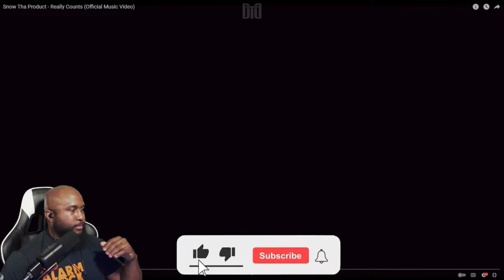Snow Tha Product - Really Counts (Official Music Video) Reaction